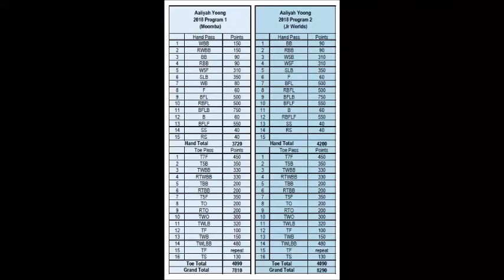2018-01-10: Aaliyah Yoong Hanifah, 14, training 8290pts trick runs for 1st half 2018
Targets for 2018:
March Moomba - 7810 points
May US Masters - 8290 points
August Junior Worlds - 8490 points
Setting reasonably high but realistic tricks targets despite training for slalom and jump too. Matter of mind over matter.